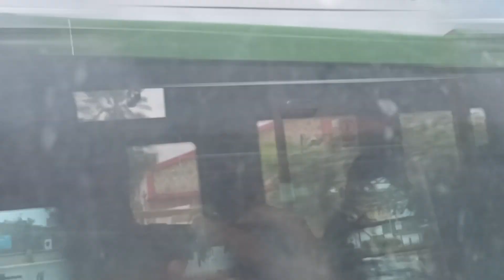Bahar ki outing ||horse is very beautiful||beautiful birds ||Umee Haniya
baharkioutinghorseisvery beautifulbeautifulbirdsumeehaniya#